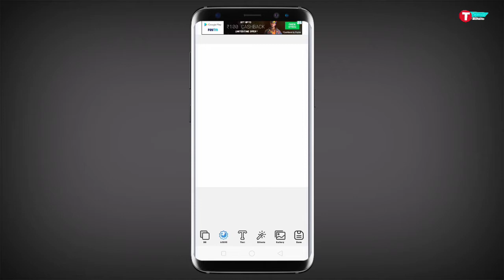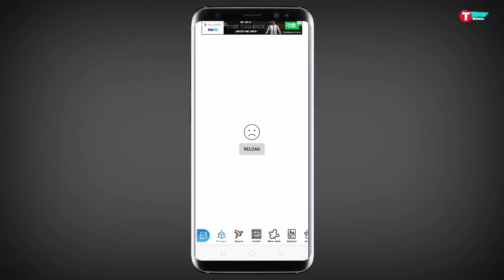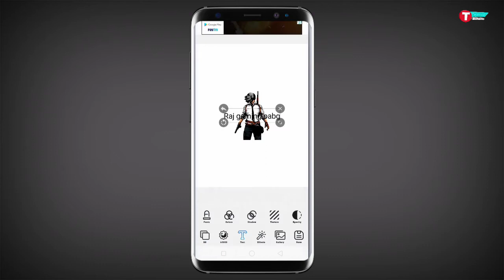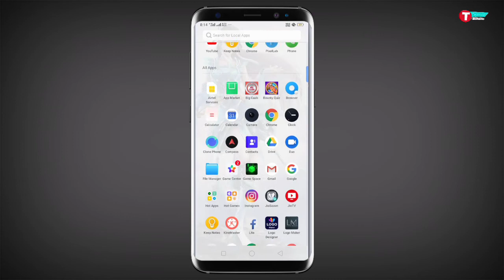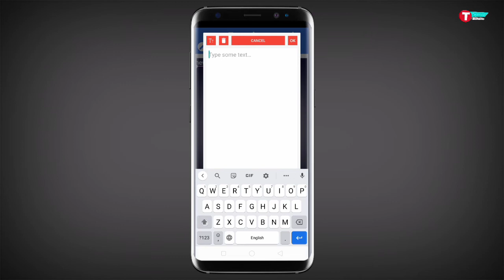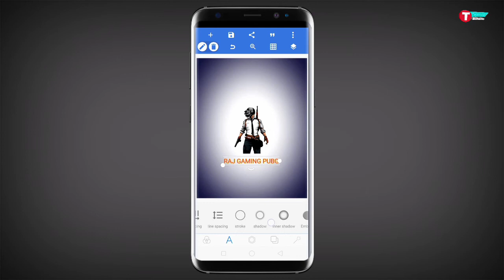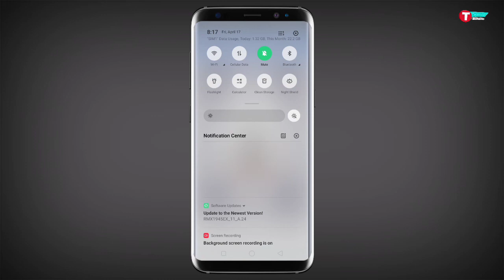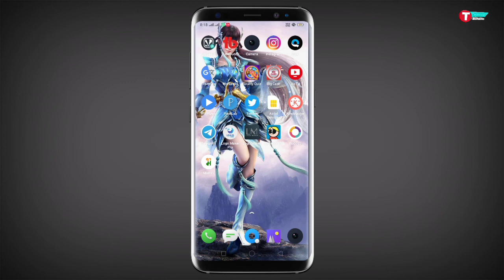How to Make Gaming Logo | Gaming logo create in 2020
About this video:

Dosto is video main gaming logo kaise banaye is ka full tutorial hai is main pubg logo create hai

Your question .

1. how to make gaming logo
2. gaming logo create in 2020
3. logo create, how to create gaming
4. pubg clan logo
5. YouTube channel logo create
6. Channel logo create
7. Logo create 2020

Rafal code . CAPF3Y2

Channel about ...

Hello friends will get technical video on this channel.  The channel will receive daily video unboxing reviews, updates to TechNews daily.